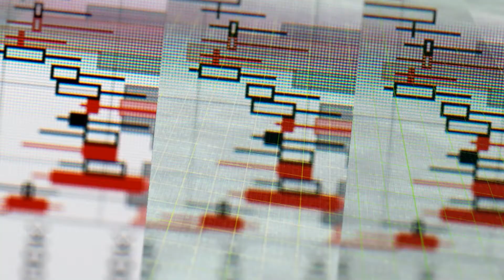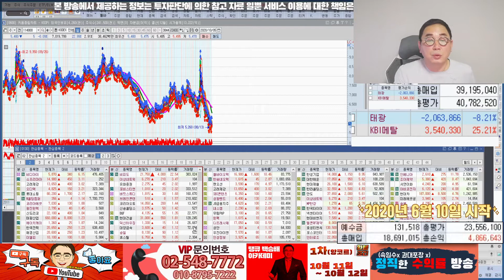곧 치료약,백신이 나올텐데 코로나 이후 봐야 할 종목은? 국내 주식